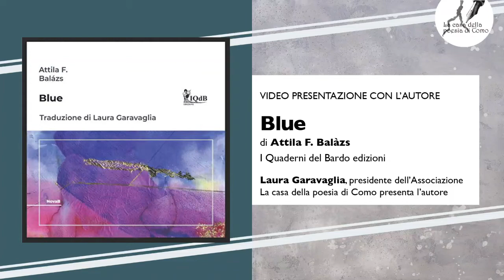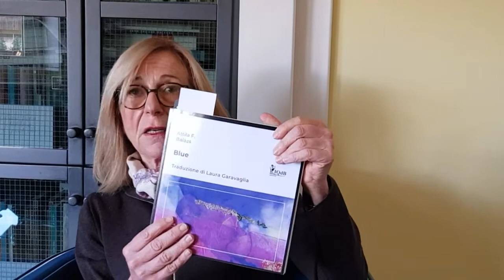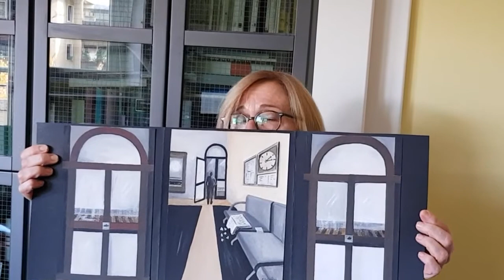BLUE, Attila F. Balázs | video presentazione con l'autore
Video presentazione con l'autore
"Blue" di Attila F. Balázs
I quaderni del Bardo edizioni

Laura Garavaglia, presidente dell'associazione La Casa della Poesia di Como presenta l'autore.